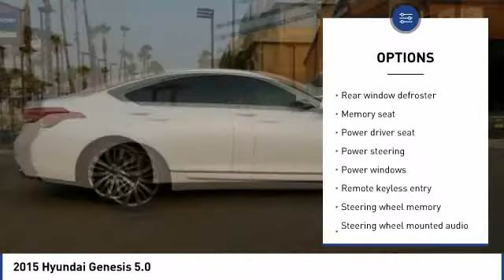2015 Hyundai Genesis Corona CA HP8134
CardinaleWay Hyundai
2525 Wardlow Rd

New Price! CARFAX One-Owner. Certified. White 2015 Hyundai Genesis 5.0   CERTIFIED   RWD 8-Speed Automatic with SHIFTRONIC 5.0L V8 DGI DOHC ONE OWNER, CERTIFIED, BLUETOOTH, REAR VIEW CAMERA, MP3 CAPABLE, NAVIGATION/GPS, SUNROOF/MOONROOF, KEYLESS ENTRY, CLEAN CARFAX, LEATHER, Genesis 5.0   CERTIFIED  .  Inland Empire, Corona, Riverside, Ontario, San Bernardino, Orange County, Yorba Linda, Chino Hills 92882. Recent Arrival!  Hyundai Certified Pre-Owned Details:      Roadside Assistance     Vehicle History     Includes 10-year/Unlimited mileage Roadside Assistance with Rental Car and Trip Interruption Reimbursement; Please see dealers for specific vehicle eligibility requirements     150  Point Inspection     Limited Warranty: 60 Month/60,000 Mile (whichever comes first) from original in-service date     Transferable Warranty     Warranty Deductible:  50     Powertrain Limited Warranty: 120 Month/100,000 Mile (whichever comes first) from original in-service date   Experience the Cardinale Way difference. We develop outstanding relationships where everybody wins. All prices plus dealer installed accessories.  Reviews:      Shopping for a mid-level luxury car, but keeping an eye on value? You ve come to the right place. Comparably equipped - and that is easy to do with the Genesis - the Hyundai sedan offers great value without making you feel deprived of anything its competitors can offer. Source: KBB.com  Vehicle price and availability are subject to change without notice.